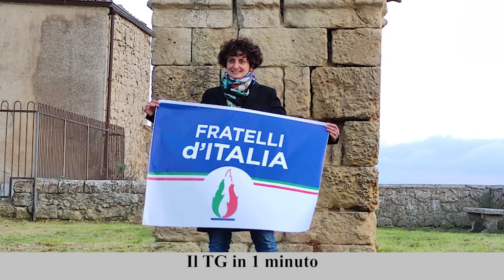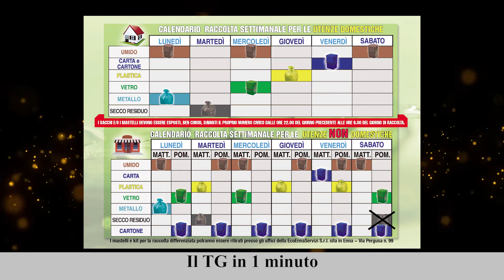Il TG in 1 minuto del 10/06/2022